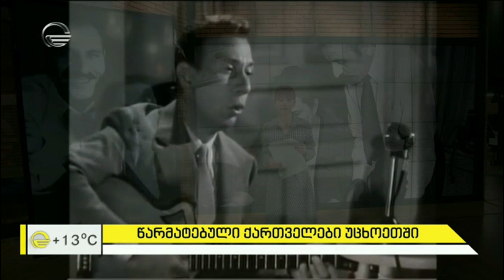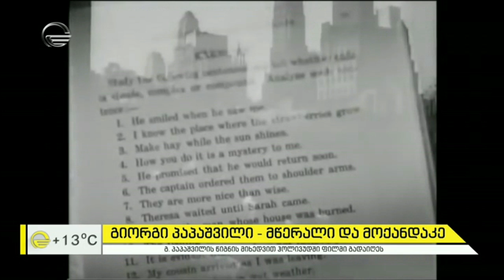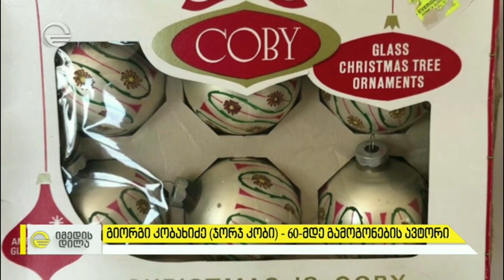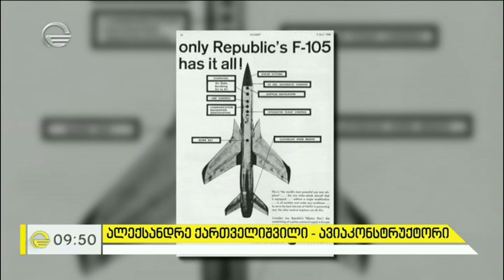წარმატებული ქართველები უცხოეთში